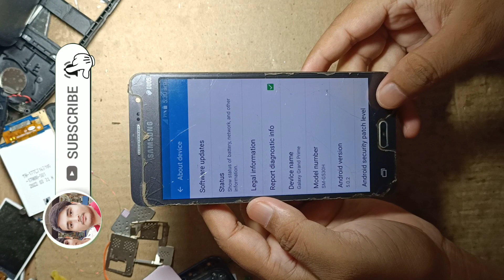Samsung g530h full short dead solution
samsung g531h full short dead solution
samsung g531f full short solution
samsung g530h dead solution
samsung g530 full short solution
sm-g531 dead solution full short problem
samsung g532f full short
samsung g531f full short dead solution
samsung g531h full short solution
samsung g531f full short
samsung g532f full short solution
samsung g360h full short solution
samsung g532 dead solution
samsung g531 full short solution
samsung g530h short solution
Samsung g530h full short kaisa hatayen
Samsung g530h full short remove